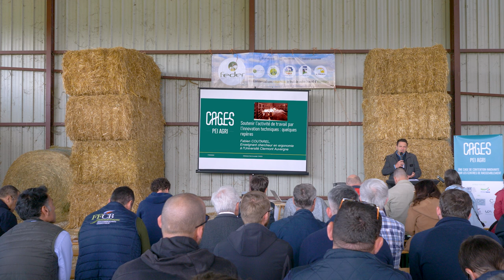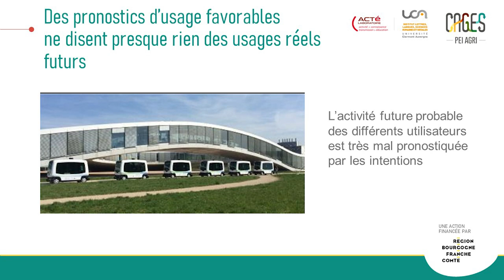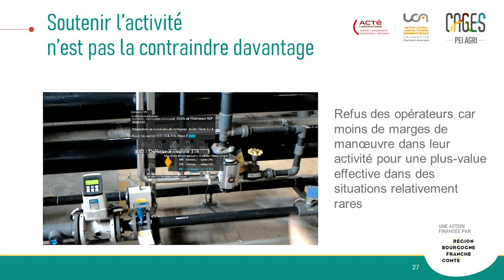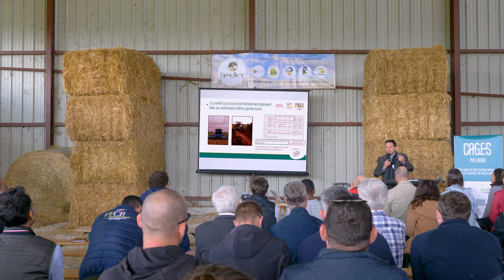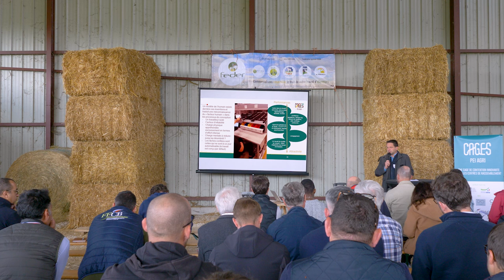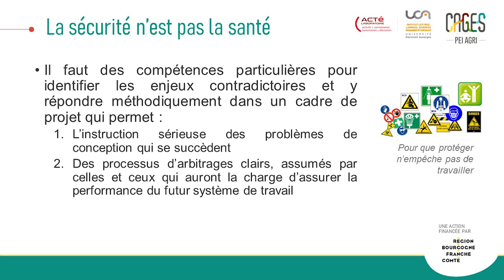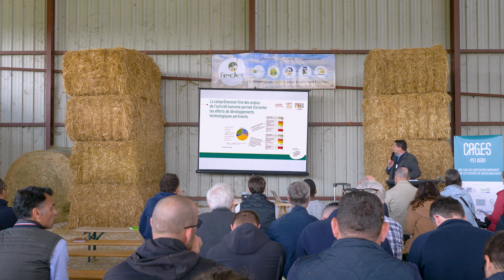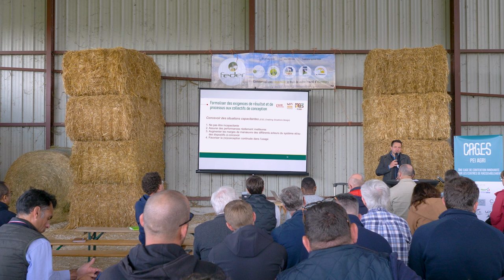[PEI CAGES] Soutenir l'activité de travail par l'innovation technique quelques repères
Fabien COUTAREL